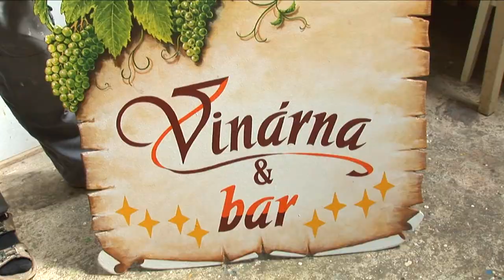Video 01 Painter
This video is about the occupation “Painter - Decorator”

S-T-A-N-I-S-L-A–V
Stanislav hasn’t been able to hear since birth.
He communicates with sign language and sometimes lip-reading.
He has enjoyed painting since childhood.
He studied Painting and Artistry at a special high school for the non-hearing in Prague.
He also studied basic letter painting at school.
He paints rooms and the exterior façades of homes.
He also paints advertisements.
He has mastered the special techniques of “patterning and marbling”.
He applies them, for example, in painting churches.
He restores statues and pictures.